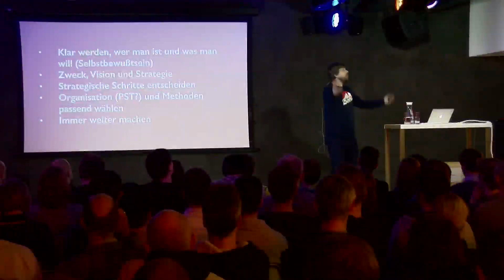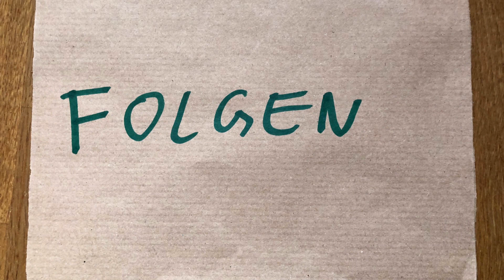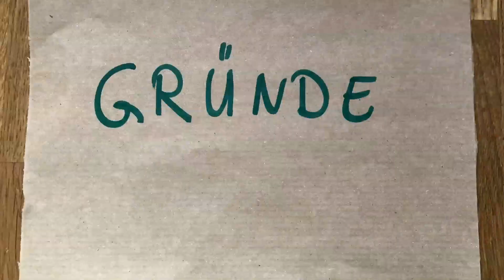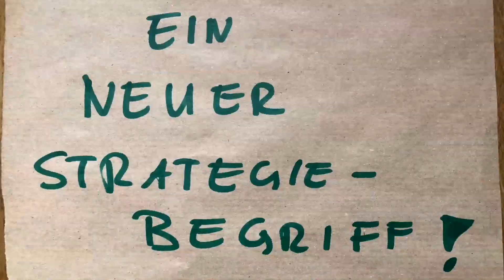Strategie Machen - Intro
In diesem Videopodcast geht es um "Strategie Machen". In loser Abfolge im Abstand einiger Wochen werde ich meine Gedanken zu diesem Thema in diesem Kanal teilen. Parallel dazu entsteht ein Buch.

Strategie in Unternehmen leidet unter mehreren Problemen: Strategie ist zu groß; Strategie ist von der Umsetzung entkoppelt; Der Plan wird zum Ziel uvm.

Dadurch wird Strategie und deren Umsetzung oftmals dysfunktional.

Bei den Gedanken zu diesem Podcast haben mir Matthew E. May, Jabe Bloom, Marc Burgauer und meine Freunde von Dark Horse sehr geholfen.

Im Juni wird es zu diesem Thema ein Training geben, bei dem mich die netten Leute vom "Agilen Büdchen" unglaublich unterstützen

Über Feedback, Kommentare und Fragen freue ich mich.

Geschnitten wurde das Video von meiner Frau - vielen Dank! :)